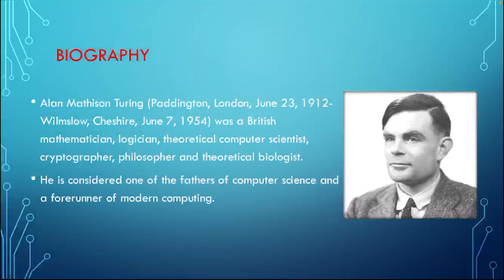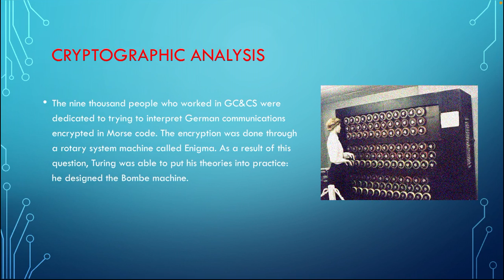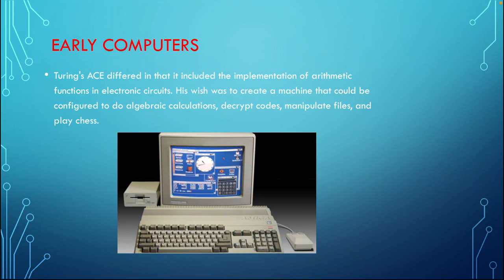Alan Turing-English Project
Hello, this is my English project. I hope you like it, thank you.